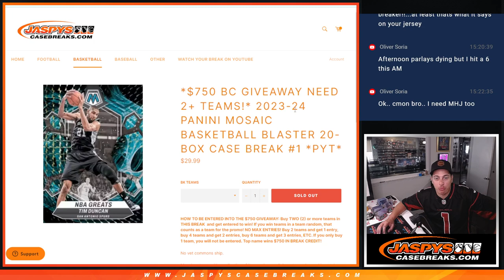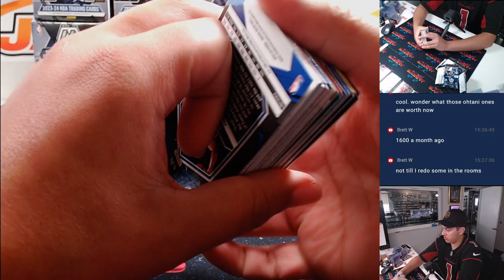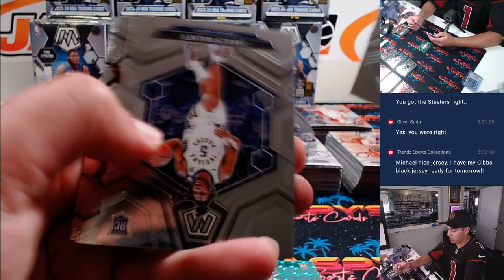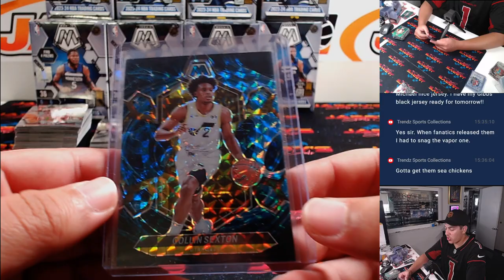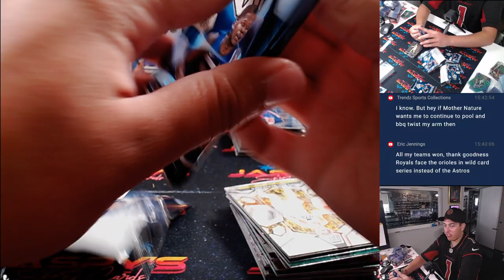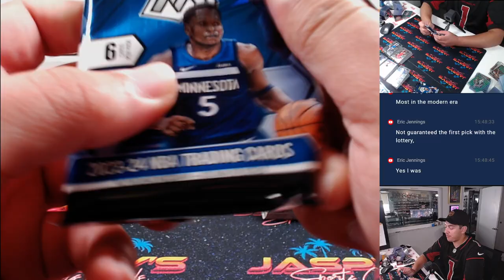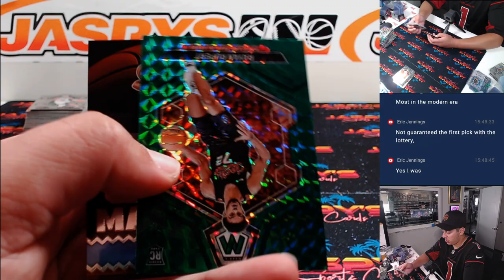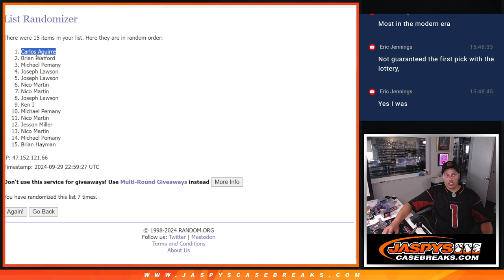Sun. 9/29/24 - 2023-24 Panini Mosaic Basketball Blaster 20-Box Case Break #1 *PYT*